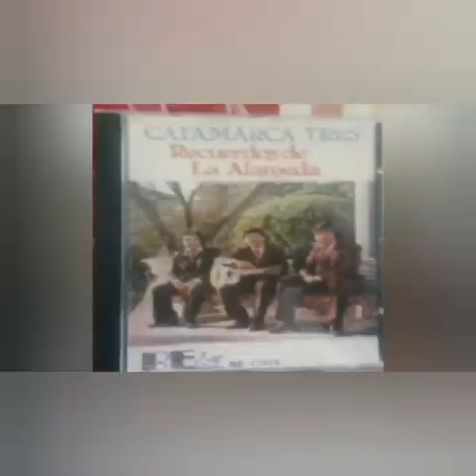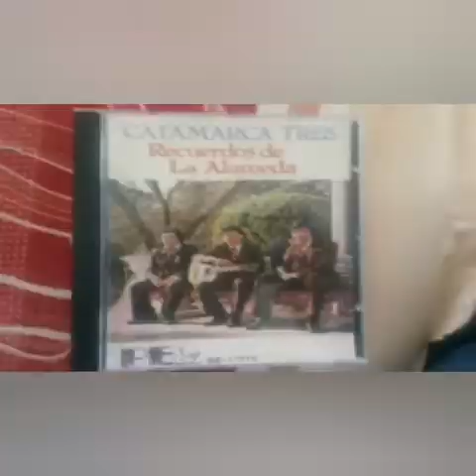El Azul Jacaranda - Catamarca Tres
Album: Recuerdos de la Alameda
Pista: 2 - El azul jacaranda
Autores: Isamaras- Petrocelli
Interpretes: Catamarca Tres